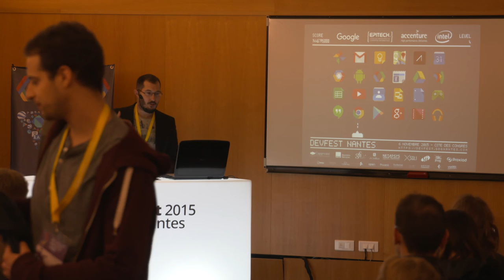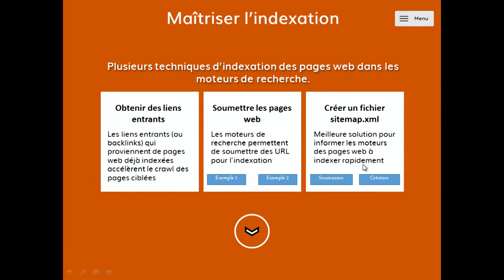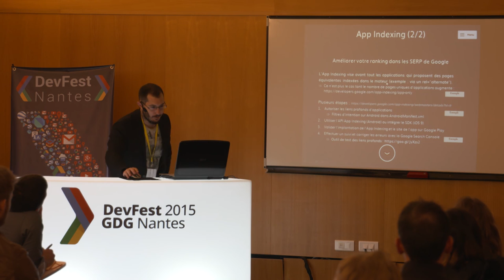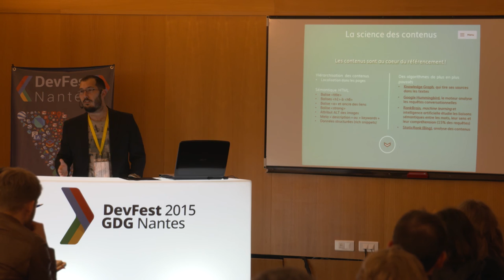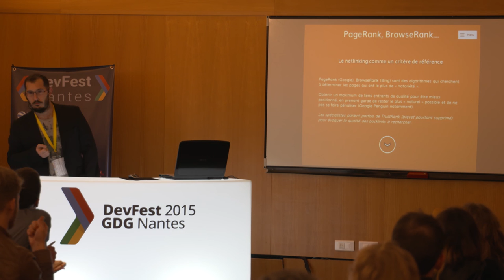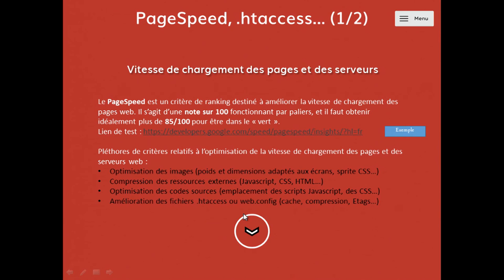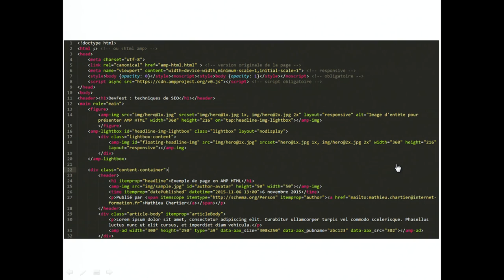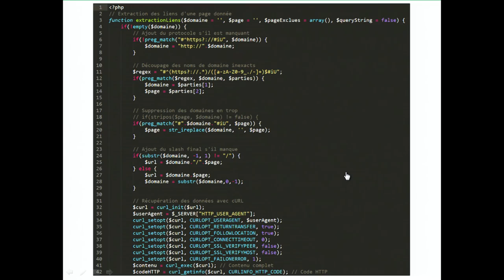[DevFest Nantes 2015] 8 pratiques clés en SEO pour les développeurs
Le référencement web s'apparente souvent à des pratiques propres aux web-marketeurs et rédacteurs. Dans les faits, la technique web se fait de plus en plus présente et permet réellement de passer certains caps pour optimiser le positionnement des pages web. Nous allons faire le tour de plusieurs pratiques phares du référencement que les développeurs peuvent mettre en place pour réussir leur boost SEO.

Presented by Mathieu CHARTIER